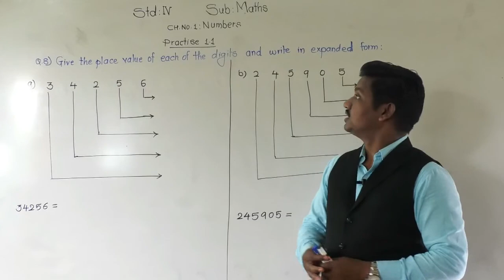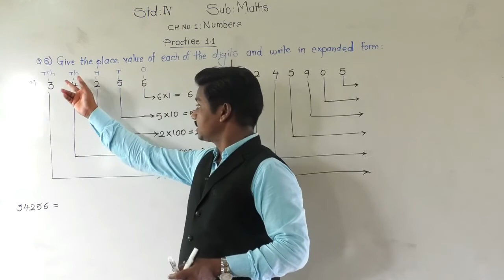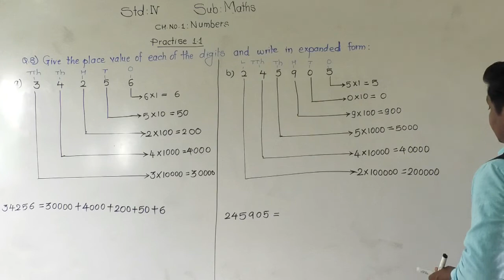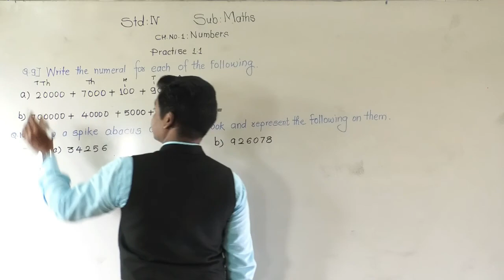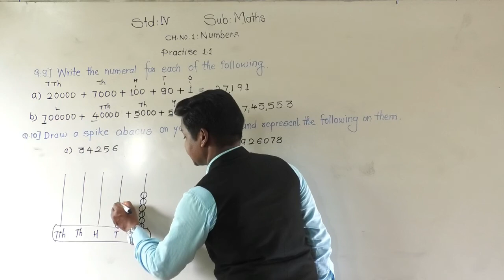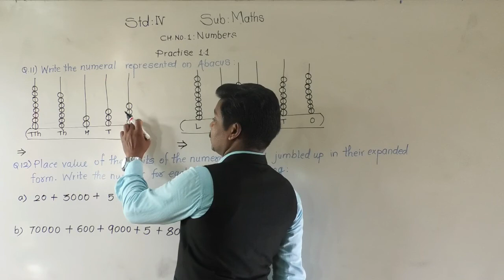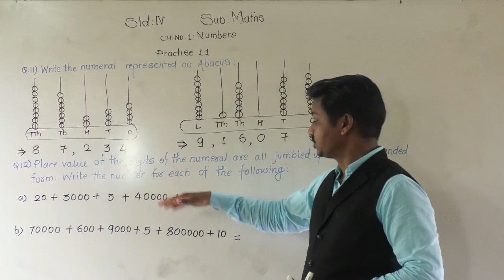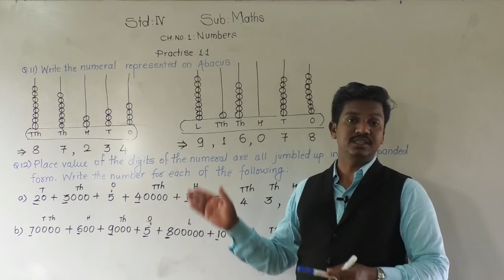Class 4rth: Maths: Practice 1.1- Part 2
This video includes the examples from Q.no.8 to Q.no.12